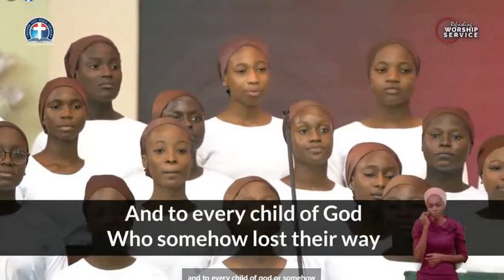WHEN THE PRODIGAL COMES HOME - DCLM YOUTH CHOIR, LAGOS